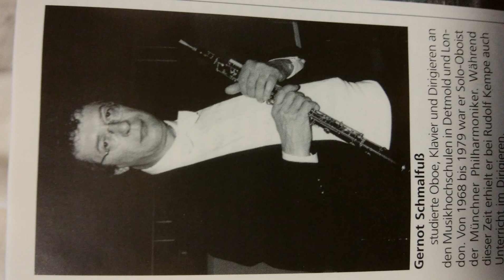J.Haydn Duo für zwei Oboen Nr.1 F-dur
Gernot Schumalfuß, Gerhard Hermann, Oboe
(November 1978)
Consortium Classicumの名コンビの演奏です。